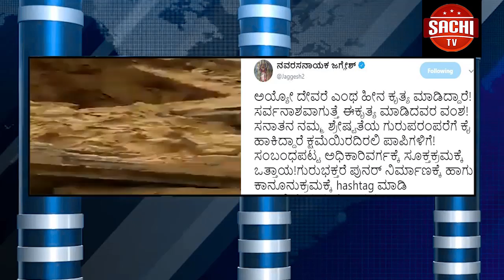ಶಾಸಕರ ಸಾಮೂಹಿಕ ರಾಜೀನಾಮೆ ಕುಟಿಲ ತಂತ್ರ ಎಂದು ಮಾಜಿ ಸಿಎಂ ಸಿದ್ದರಾಮಯ್ಯ ಕಿಡಿಕಾರಿದ್ದಾರೆ